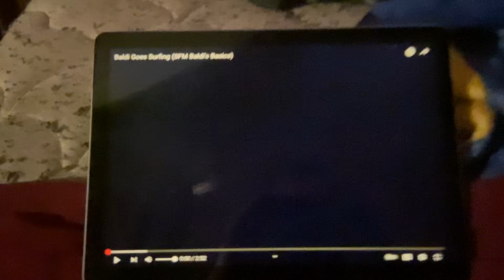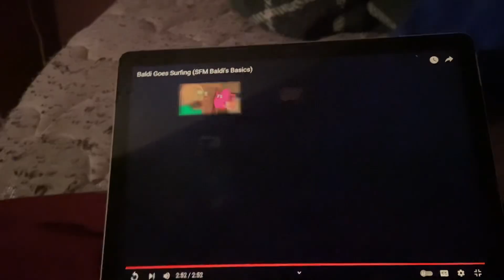Reacting to Baldi Goes Surfing (SFM Baldi’s Basics)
Credit to Sourcy on the Animation and Credit to Orange Animations for the Video